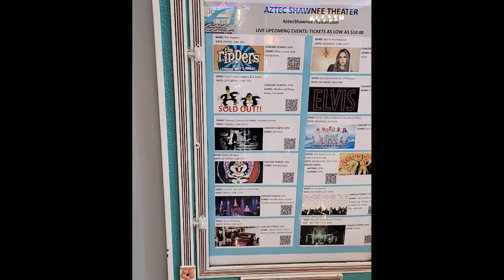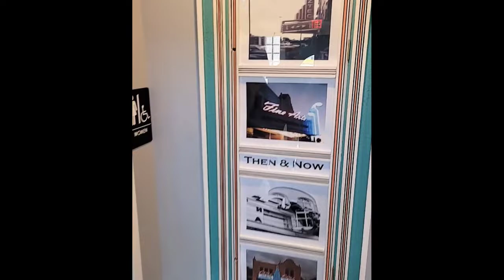Behind the History at Aztec Shawnee Theater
Did you know the Shawnee's Theater has a connection to President Eisenhower? Enjoy this Behind the Scenes history tour of the Aztec Shawnee Theater with co-owner Chris Calkins and Shawnee Town's Director Charlie Pautler!

Built in 1927 and originally known as the Mission Theater, their reopening has brought the return of those iconic neon lights and some fascinating artifacts of cinema history! 🎥